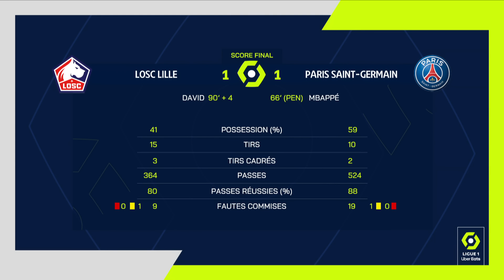LOSC LILLE - PARIS SAINT-GERMAIN (1 - 1) - Résumé - (LOSC - PSG) / 2023-2024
Revivez les meilleurs moments de LOSC LILLE - PARIS SAINT-GERMAIN (1-1) en vidéo.

Ligue 1 Uber Eats - Saison 2023/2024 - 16ème journée DECATHLON ARENA – STADE PIERRE-MAUROY - dimanche 17 décembre 2023

Buteurs : Kylian MBAPPE (66' pen - PSG) / Jonathan Christian DAVID (90' +4 - LOSC)

Composition LOSC LILLE : 21 - Benjamin ANDRE (c) /18 - Bafodé DIAKITE /30 - Lucas CHEVALIER /12 - Yusuf YAZICI /15 - Leny YORO /8 - Adilson Angel Abreu De Almeida GOMES /5 - Gabriel Johan GUDMUNDSSON /6 - Nabil BENTALEB /23 - Edon ZHEGROVA /4 - Alexsandro-Victor DE SOUZA RIBEIRO /31 - Ismaily GONCALVES SANTOS

Composition PARIS SAINT-GERMAIN : 21 - Benjamin ANDRE (c) /18 - Bafodé DIAKITE /30 - Lucas CHEVALIER /12 - Yusuf YAZICI /15 - Leny YORO /8 - Adilson Angel Abreu De Almeida GOMES /5 - Gabriel Johan GUDMUNDSSON /6 - Nabil BENTALEB /23 - Edon ZHEGROVA /4 - Alexsandro-Victor DE SOUZA RIBEIRO /31 - Ismaily GONCALVES SANTOS